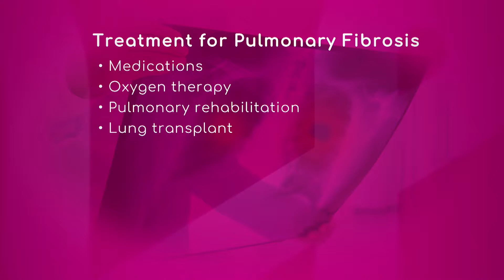Pulmonary Fibrosis Treatment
Medications, oxygen therapy, pulmonary rehabilitation, and lung transplant are some of the treatments for pulmonary fibrosis.

Dr. Javier Perez-Fernandez, Critical Care and Pulmonary Medicine Physician with Baptist Hospital and West Kendall Baptist Hospital, says there are new medications to treat patients with pulmonary fibrosis and they are very useful to treat people and make them improve some aspects of their disease. "There is more than one type, and certainly you need to be evaluated to see which one of the drugs is good for you."